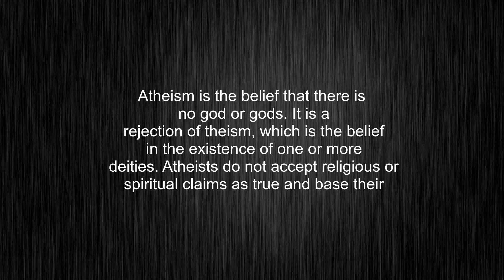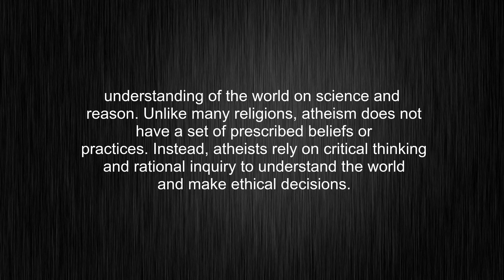What's the meaning of "atheism", How to pronounce atheism?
This video tells you what "atheism" means, how to pronounce it, what is "atheism" definition, provides a pronunciation guide and an accurate definition.